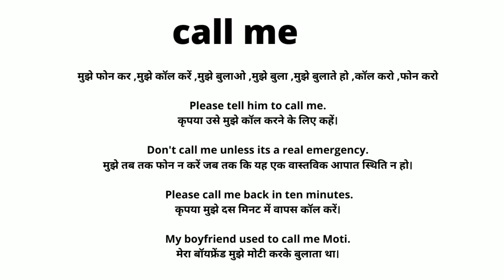Call me Meaning in Hindi/Call me का अर्थ या मतलब क्या होता है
Call me meaning in Hindi.
Call me का अर्थ या मतलब क्या होता है.
Call me Matlab kya Hota hai.
Call me HindI Will Trying.
Call me plained in detail.